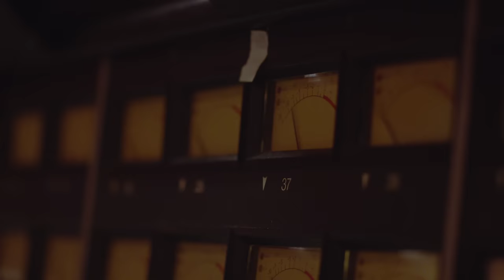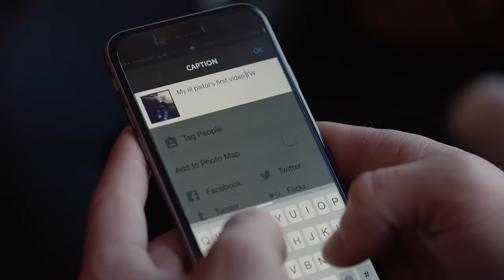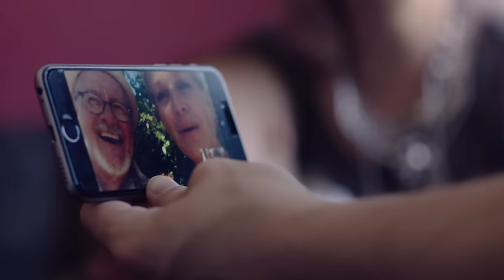Small Town Pistols - Can't Wait To Meet You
Music video by Small Town Pistols performing Can't Wait To Meet You. (C) 2015 604 Records